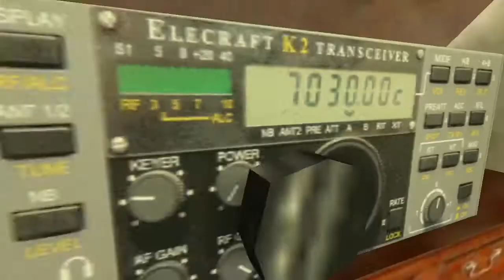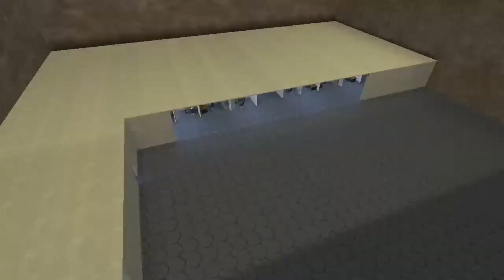Half-Life : Another Fate [Part 1] (Walkthrough)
This is another story about a surviving scientist, only now the main character directs the test in sector C and the consequences will be irreversible . At the end you will have to wait for 4 different endings and a meeting with familiar characters and place.